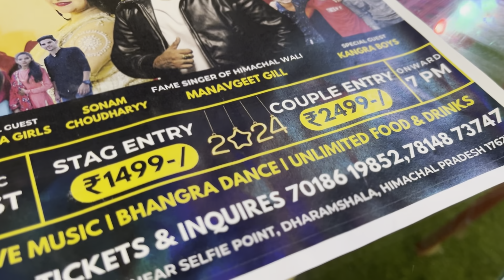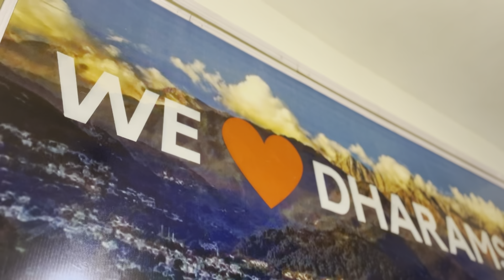NEW YEAR KA PLAN BAN GYA 🔥